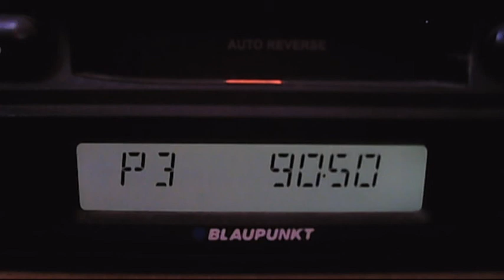fm dx troposcatter trt1 izmit long mode 14:44